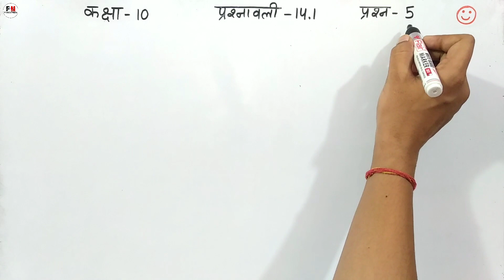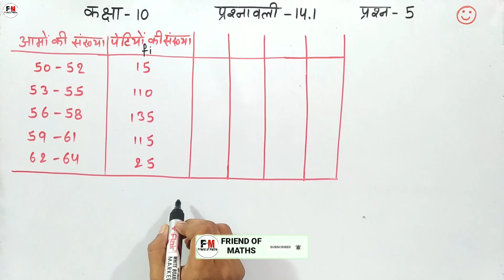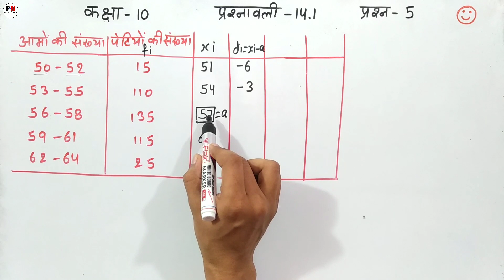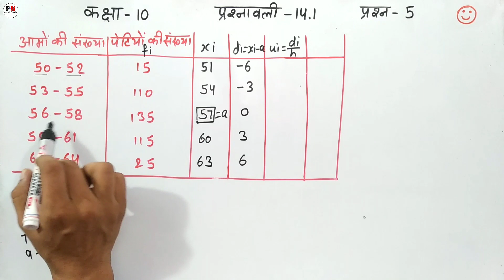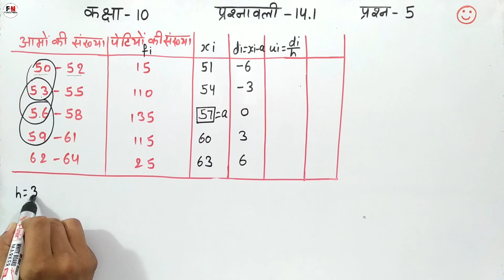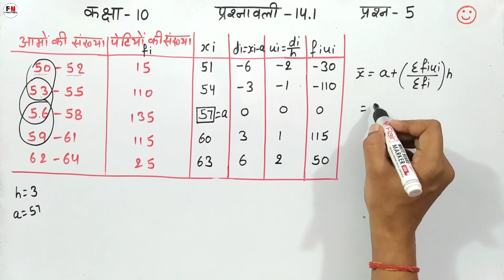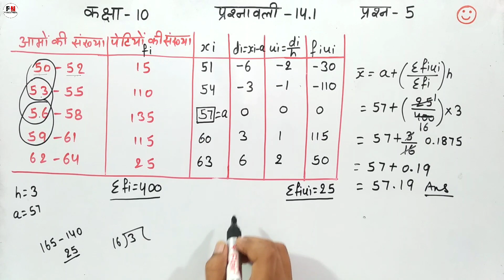Class 10 Ex 14.1 Q5 in Hindi | CBSE कक्षा 10 प्रश्नावली 14.1 प्रश्न 5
is video me maine class 10 ke students ke liye maths chapter 14 statistics सांख्यिकी exercise 14.1 question 5 hindi medium me solve karaya hai aur aap sabhi students ko easy method me samjhaya hai I hope aap sabhi students ko question ka solution achhe se samajh me aaya hoga

Topic covered
1) math q5 14.1 class 10
2) class 10 q5 ex 14.1 in hindi
3) class 10 ncert 14.1 q5
4) 10class 14.1 question 5
5) question 5 exercise 14.1 class 10 in hindi
6) 14.1 q5 10 class
7) class 10 ganit 14.1 prasn 5